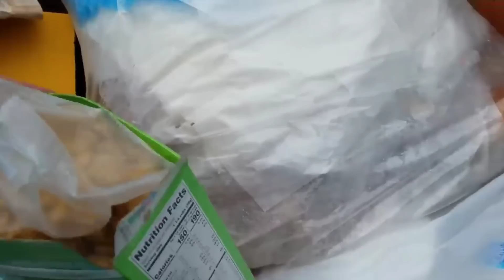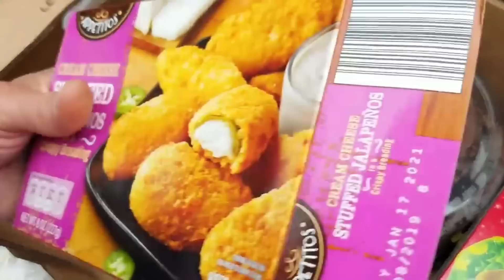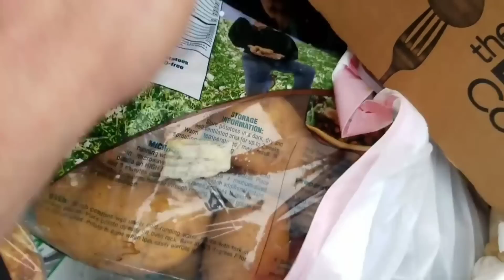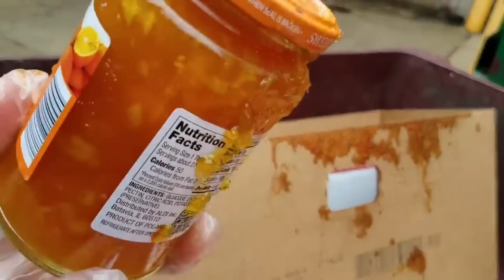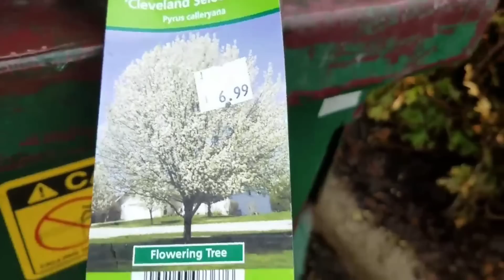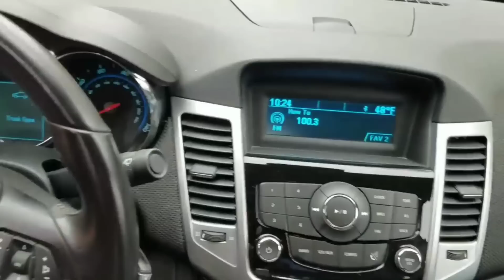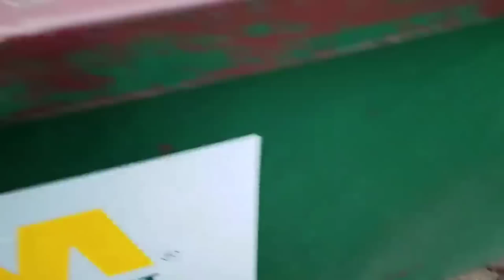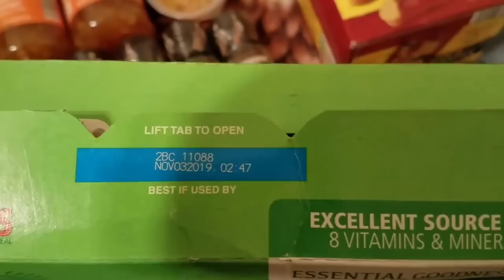DUMPSTER DIVING ALDI DAILY VIDEO #61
BLAST FROM THE PAST SERIES A Look Into What Aldi Throws Away Everyday. Fresh Video Everyday.What Will I Find Today !
All Tips go to Improving and Making the Channel Better for EVERYONE ! Thank You EVERYONE !
Or to send mail write Scrap Dog Productions 1769 19th Ave Kenosha WI 53140